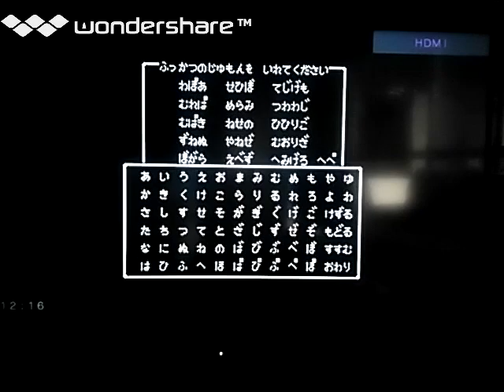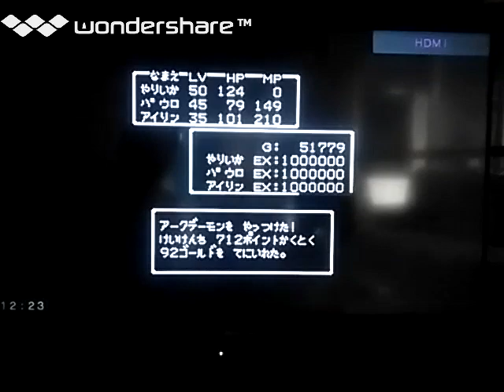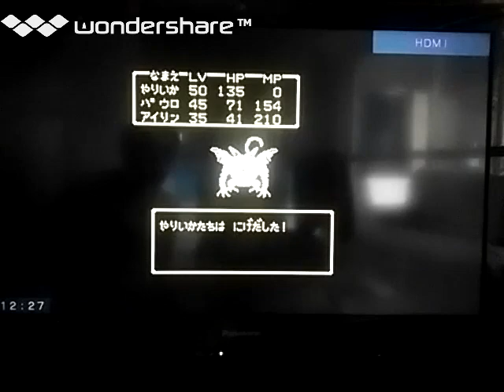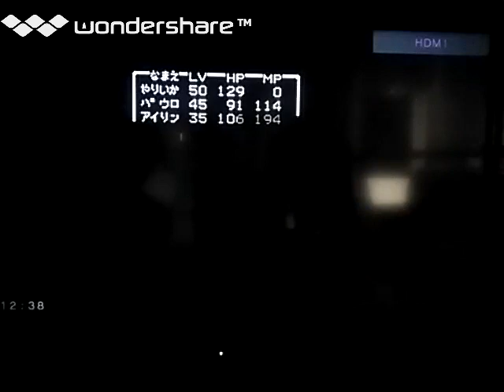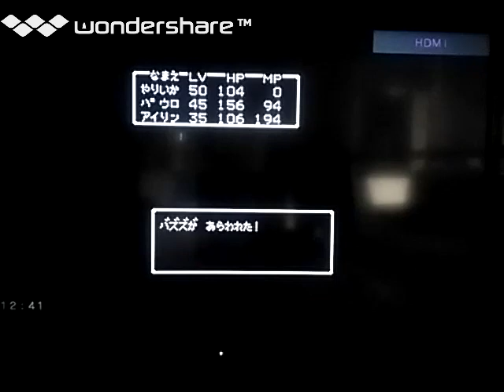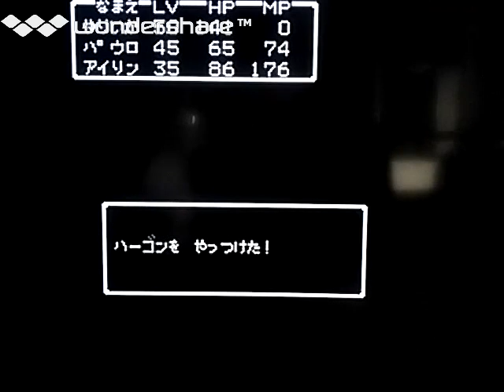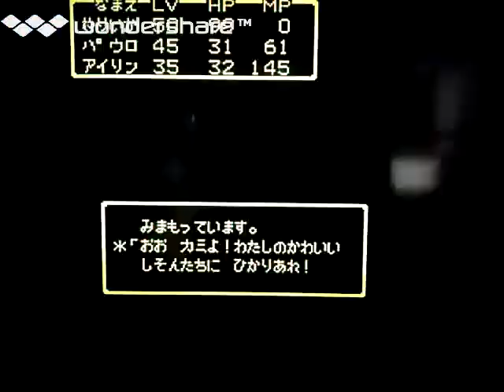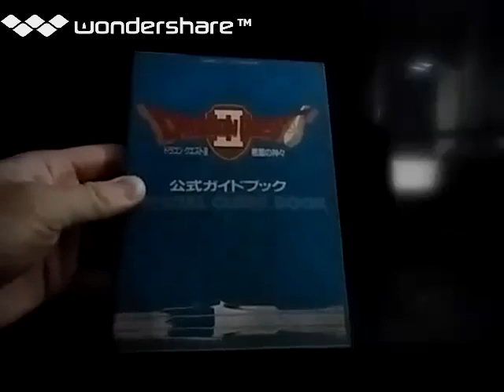[実況]「ドラゴンクエストII（MSX）」RSP3 128GB ラストシーン初見プレイ！